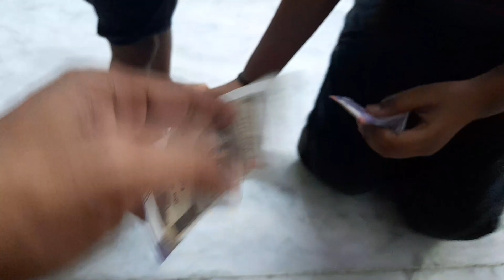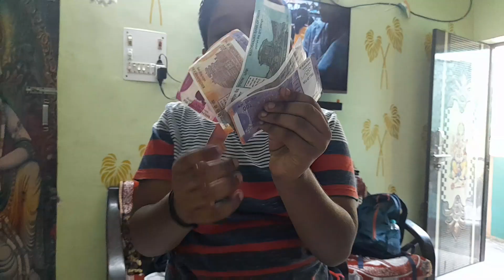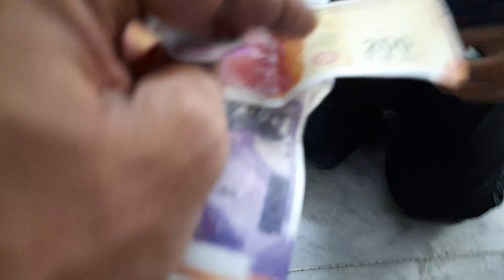# office ka time hua change ghar main ki khub masti 😍